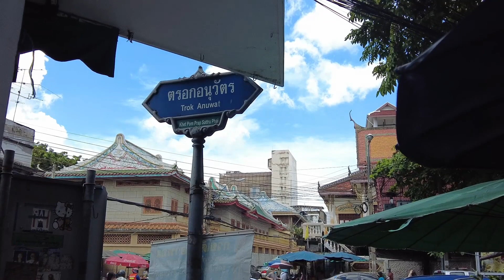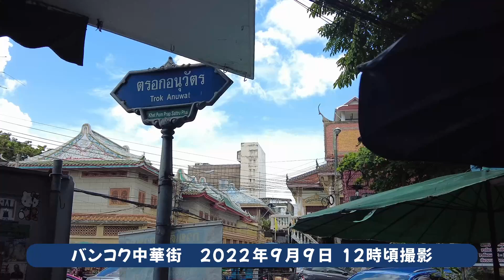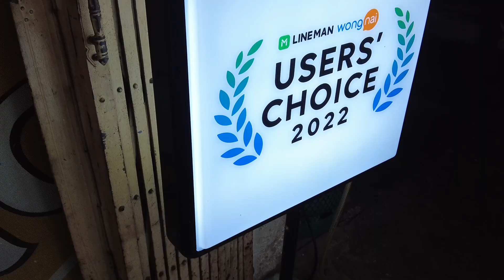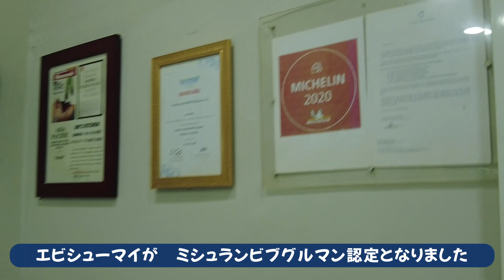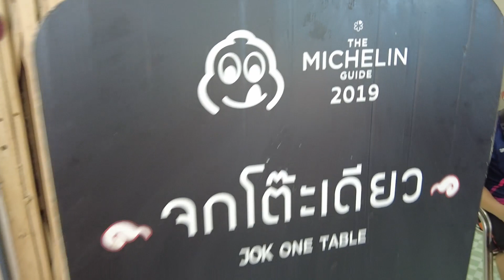バンコクの中華街の細い路地の中ある極上エビシューマイ【ジョークワンテーブル】2022年9月9日 バンコクハイコスパグルメミシュランビブグルマン認定店 その18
Jok One Tableの場所

参考YouTube
バンコクの中華街（ヤワラート）とインド人街を（パフラット）を久し振りに歩いてみた
2022年9月7日 バンコクＮＯＷ(その2中華街ヤワラート)
シャムネコは2:00あたりからどうぞ

それに加えて、バイク（150ccのスクーター）に乗って行く、バンコクのおすすめ激安グルメや、話題の名店。ガイドブックには載っていないスポットや日頃お世話になっている馴染みの場所などを動画で紹介できればと思います。